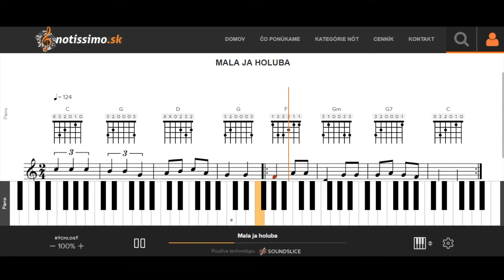Mala ja holuba | Notissimo.sk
Ako hrať Mala ja holuba - ukážka prehrávania nôt na portáli Notissimo.sk.